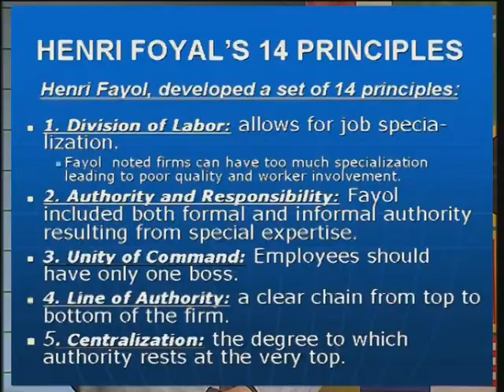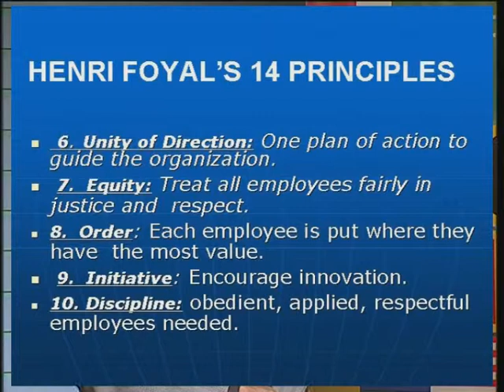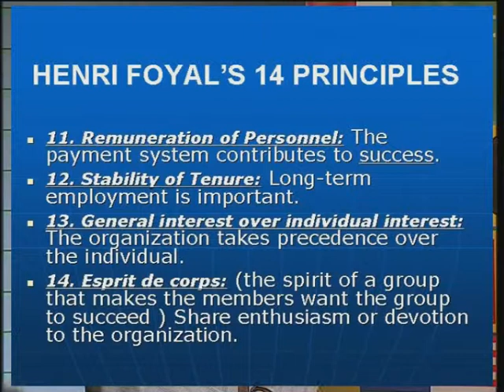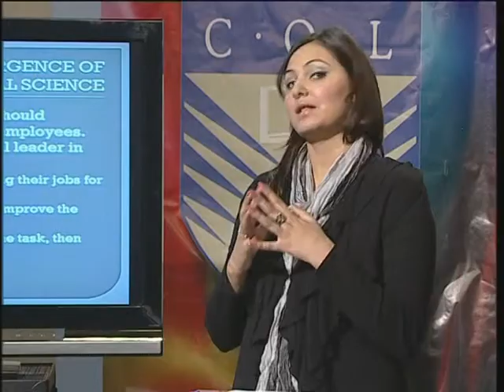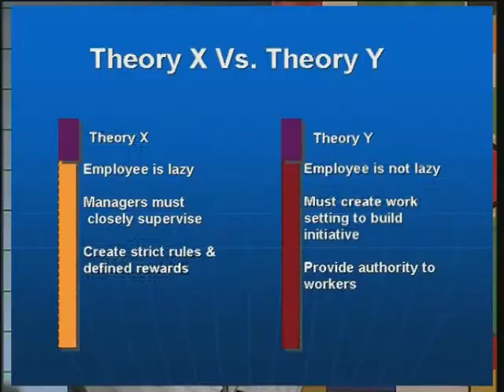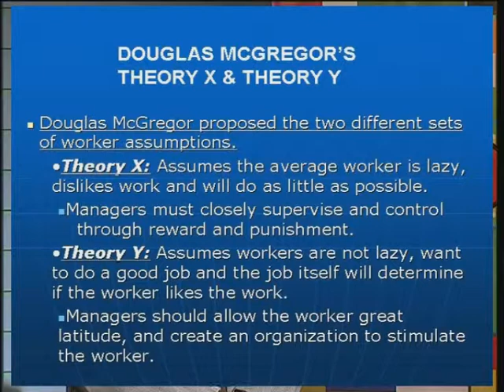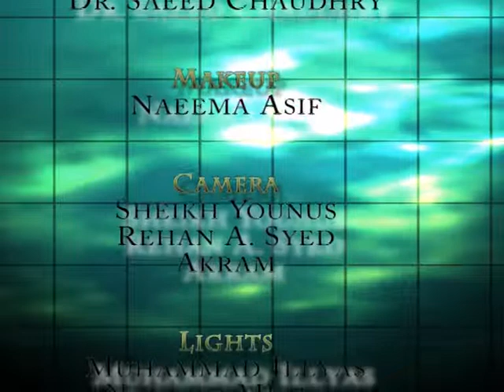AIOU Col MBA Course Code 5567 Management Thesis and History Program 2 Part 2